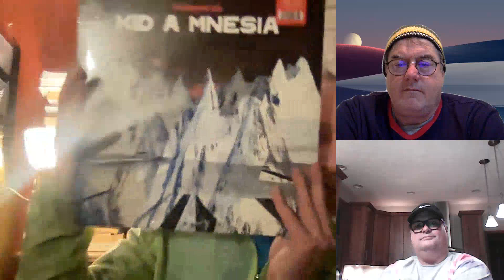Our 2022 Favorites in Music- A Week With...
Find out what we listened to in 2022, favorite albums, songs, new discoveries.